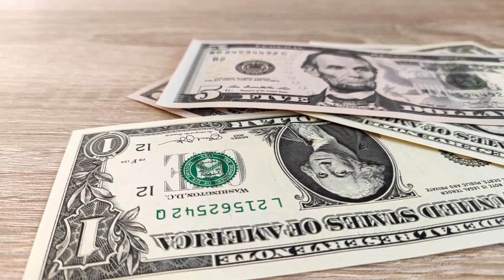Top 10 richest people in Ghana 2021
Hello and welcome to itenert, Though the best part of Ghanaian business giants is given to preventing their wealth from being declared, it is very certain that the business sector is the largest contributor to Ghana’s wealth base. In this regard, we hope to bring you Top 10 richest people in Ghana 2021.